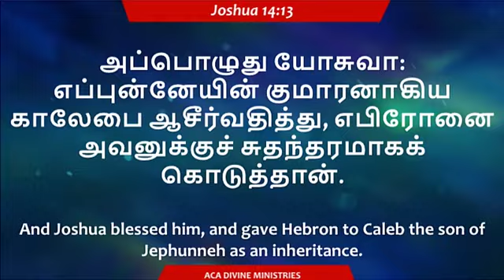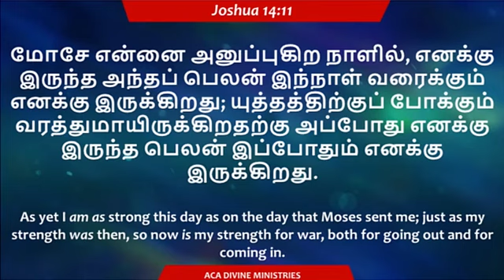உன் காத்திருப்பு வீண் போகாது | Pr Rolance. J | ACA Divine Ministries | Tamil Christian Message